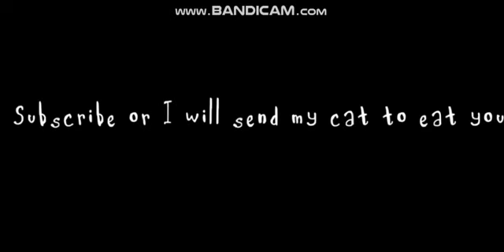Charlie Brown Thanksgiving Dinner Edited